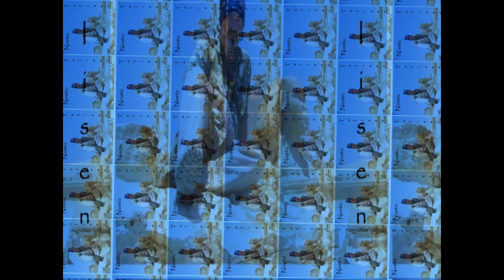Scooby Jengo - Nostic - Talisen